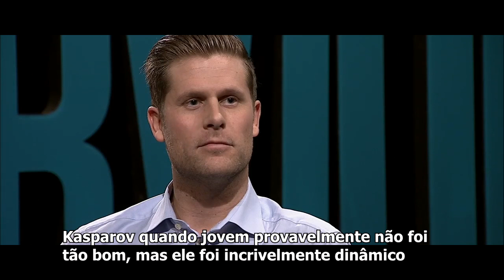Magnus Carlsen fala sobre Kasparov e Bobby Fischer - Legendado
Magnus Carlsen fala sobre Kasparov e Bobby Fischer, como jogadores de xadrez e na vida.